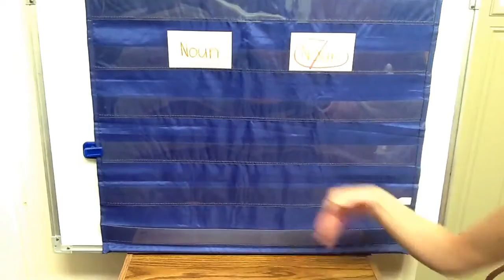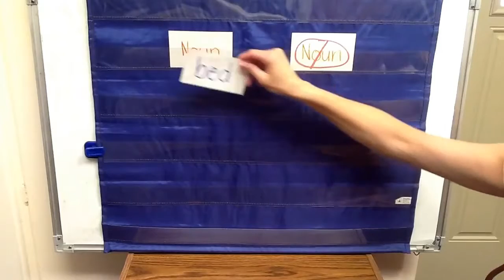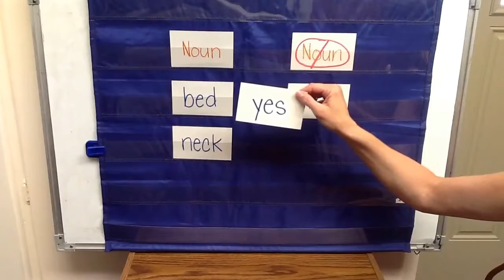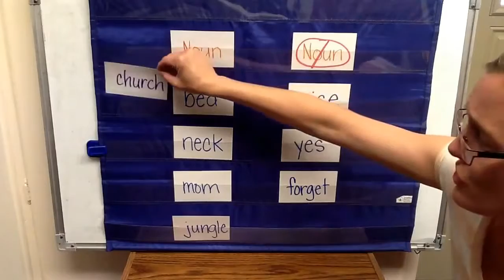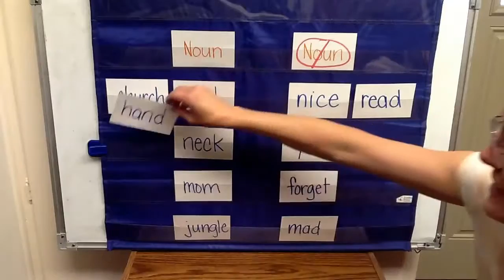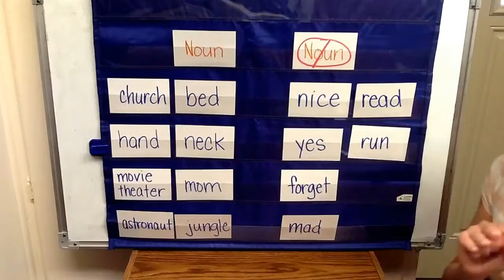Noun Not a Noun Sort